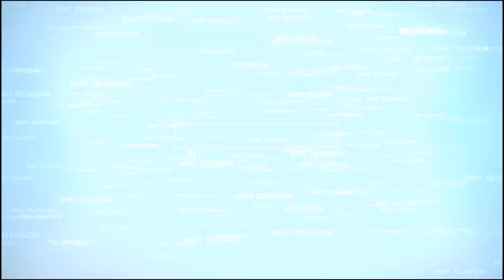Kirat in UK ll युकेमा किरात धर्म पुस्तान्तरण हुँदैछ ll किरात धर्म अध्यक्ष राम सिंथेबे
किरात धर्म तथा साहित्य उत्थान संघ राष्ट्रिय समिति वेलायतका अध्यक्ष साङदाङगेन वारुमसाबा रामकुमार सिंथेबेसँग किरात टिभीका सम्पादक माङमिङसोहाङ लिङ्देनले गरेको कुराकानीको केही अंश
शान्तिनगर, काठमाण्डौ
२०७५ फागुन १३ गते